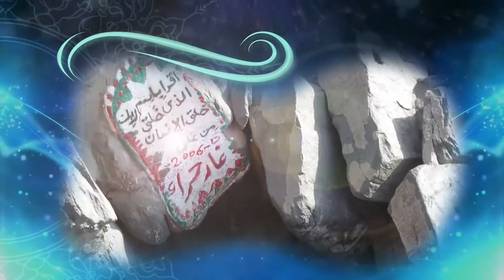Characteristics of Islamic Society | Islamic Studies | ISL202_Topic100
Topic100: Characteristics of Islamic Society,
By Abdul Quddoos Durrani